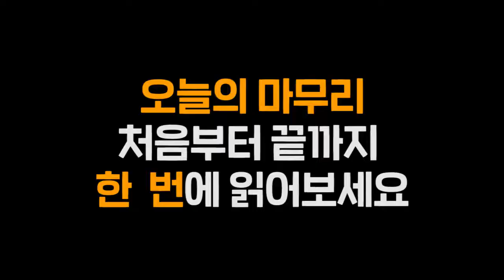Hilarious Kids Explain Their Social Lives 1